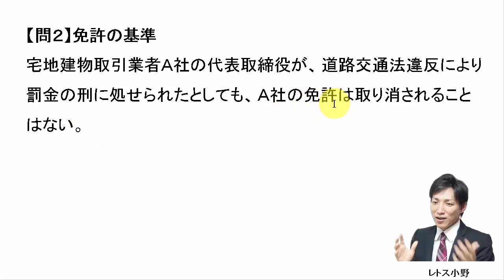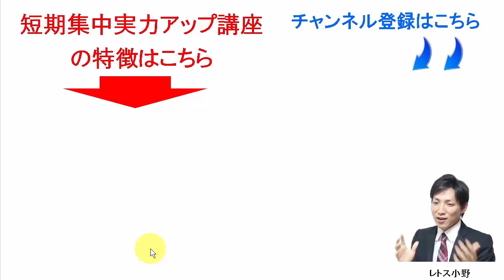【宅建過去問】5月25日の３問【レトス小野】宅建過去問解説